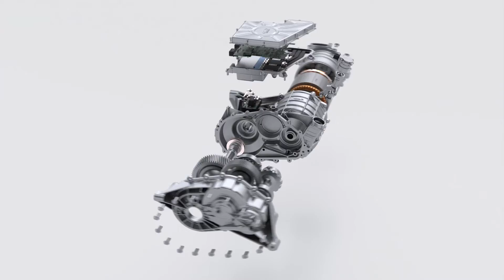GKN Automotive Our Technology